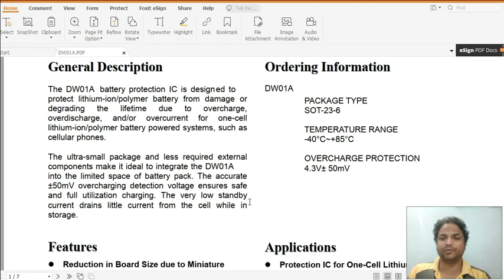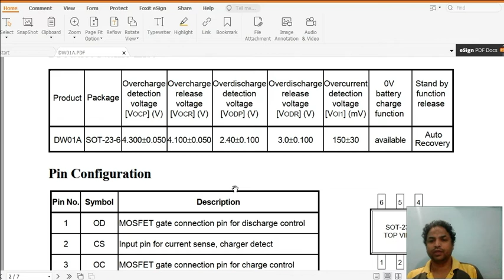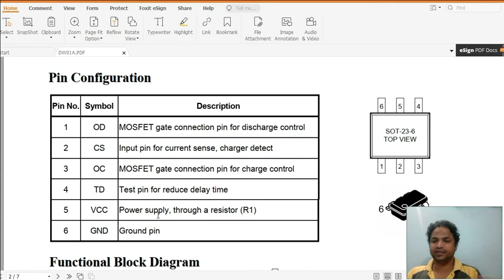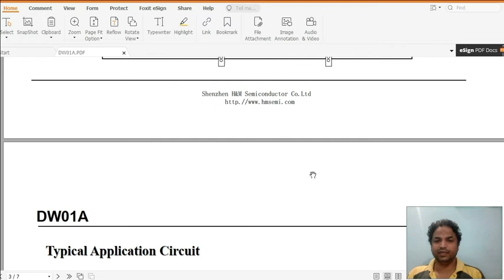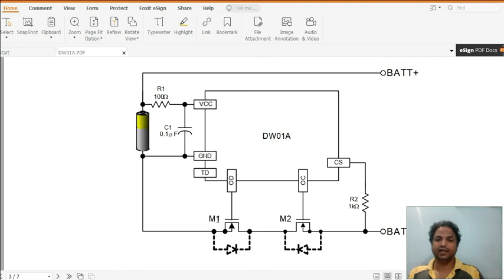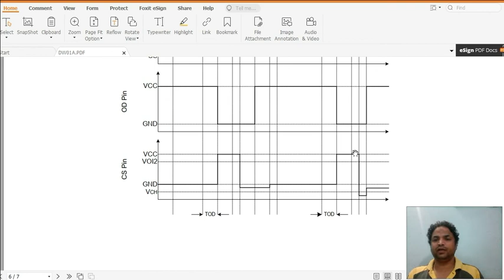lithium ion protection IC II In Hindi II Ani-Lab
Ani-Lab is an initiative to educate people about electronics. Our mission is to make every person understand electronics. To provide the industry with expert engineers to boost the economy.